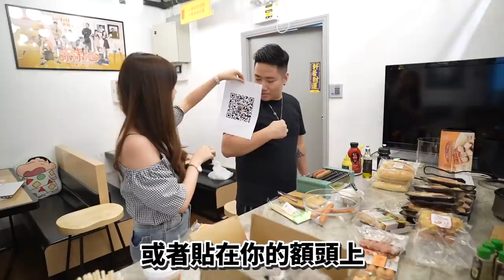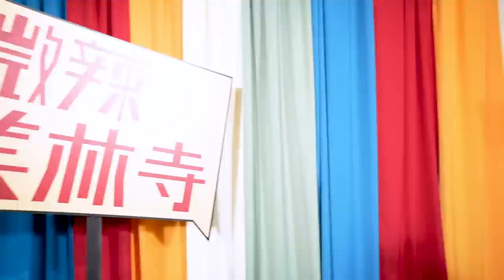【Vlog】微辣市集大亂鬥！邊燒邊食！！